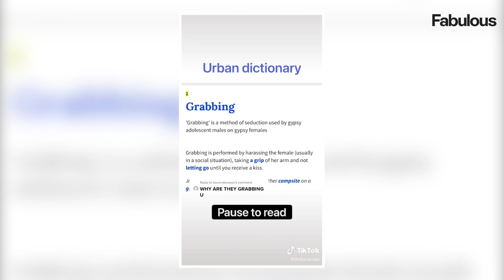Caravan Queens: Series 1 Episode 4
Curfews, ‘grabbing’, Tinder is banned & girls must NEVER snog on a first date - strict dating rules travellers revealed

There are different sets of rules when it comes to having boyfriends within the traveller community, with some stricter than others.

From having a curfew, to being forbidden to living with a man before marriage, Cailtin, 19, and Lizzy, 20, know only too well what it’s like having to avoid any scandal which could put off potential husbands.

In the fourth of our six-part exclusive series with Fabulous, the Caravan Queens will be spilling the beans on ‘grabbing’, marriage and the strict dating rules they must follow.

Lizzy says: “When it comes to having a boyfriend every traveller is different, we all have different sets of rules. But for us, I’m allowed a boyfriend, and Caitlin’s allowed a boyfriend.

“There are rules with dating, and it is very important that we follow them, and that every girl follows them. You would never want to tarnish your name.”

And despite relationships not being their main priority the sisters, who are currently both single and have never had a boyfriend, they know how to play by the rules.

Follow the sisters @caitlinkmac & @lizzyymac for more updates on Instagram and you can also follow them on TikTok .

Produced and edited by Rachael Clarke IG:  @videosbyrachael

Curfews, ‘grabbing’, Tinder is banned & girls NEVER snog on a first date – strict dating rules for travellers revealed

People think travellers don’t go to school, can’t read or write & girls have to become housewives… THIS is the truth

We’re Irish travellers – people call us ‘Pikeys’, think we wed at 14 & say we can’t read or write, but THIS is the truth

Our traveller caravan is full of gold china, diamante sofas & Dunelm buys – we also have a TRAILER for our designer bags